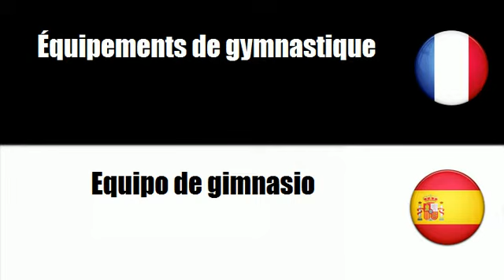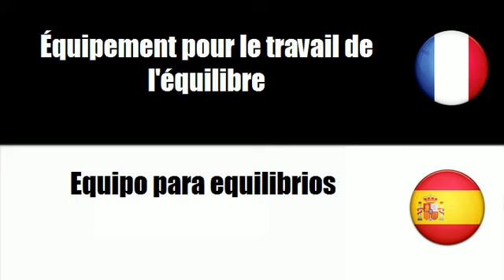# Español=Francés # Tema = Equipo de gimnasio